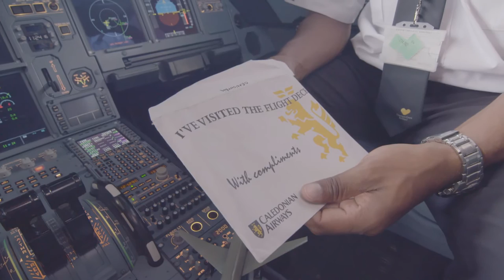Meet Dean Corbin First Officer at Gatwick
Dean is a first officer for Thomas Cook Airlines, based at Gatwick. Hear how he changed career and trained to be a pilot just a year and a half ago.